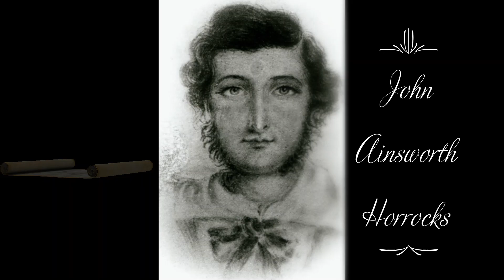ഓസ്‌ട്രേലിയയിൽ ഇത്ര അധികം ഒട്ടകങ്ങളോ?🐫Camel ride Australia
സ്വന്തം ഒട്ടകത്തിന്റെ കയ്യിൽ നിന്ന് വെടി കൊണ്ട് മരിക്കേണ്ടി വന്ന ജോൺ ഹോറോക്‌സ് എന്ന സഞ്ചാരിയുടെ  കഥ കേൾക്കണോ?
"The man who was shot by his own camel" - Harry & Horrocks
പത്തൊമ്പതാം നൂറ്റാണ്ടിൽ ബ്രിട്ടീഷ് ഭരണ കാലത്തു ഗതാഗതത്തിനും കെട്ടിടനിര്മാണത്തിനും വേണ്ടി അറേബ്യ, ഇന്ത്യ, പാക്കിസ്ഥാൻ എന്നിവടങ്ങളിൽ നിന്നുമാണ് ഒട്ടകം എത്തിയത്. ഇരുപതാം നൂറ്റാണ്ടിൽ വാഹനങ്ങളുടെ ഉപയോഗം മൂലം ആവശ്യം ഇല്ലാത്തതു കൊണ്ട് ഒട്ടകങ്ങളെ കാട്ടിലേക്ക് അഴിച്ചു വിടുകയായിരുന്നു. അതിവേഗം പെരുകുന്നത് കൊണ്ട് ഓസ്‌ട്രേലിയൻ ഗവണ്മെന്റ് ഒരുപാടു ഒട്ടകങ്ങളെ നിയമപരമായി കൊന്നൊടുക്കുന്നുണ്ട്.
Our Port Stephen/Nelson Bay adventures continues. Day 2 Camel ride
Malayalam Vlog Australia
Australian mallu videos
Australian travel videos malayalam
Visit Australia malayalam
Viral malayalam videos
Australia videos malayalam
Pravasi life australia malayalam
Australian adventures malayalam
Australian vlogs malayalam
crab catching australia malayalam
trending videos australia malayalam
Visit Australia malayalam
Travel Australia malayalam
Camel riding australia
Camel riding australia malayalam video
nelson bay sydney malayalam video
how to ride a camel malayalam
australian beaches malayalam
beachil ottaka safaari malayalam
camel ride in beach australia malayalam
family vlogs australia malayalam
australian mallu family